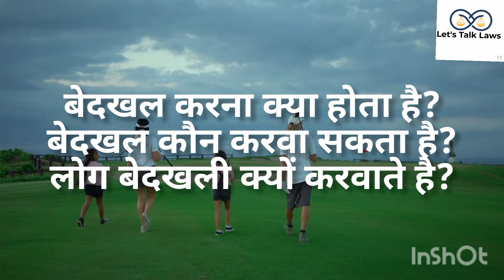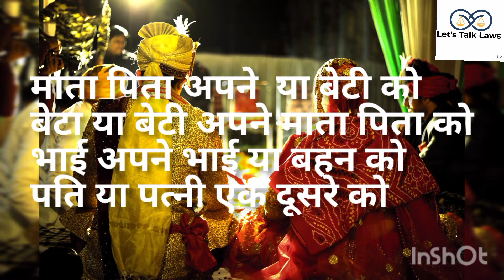बेदखल क्या होता है? बेदखली कौन करवा सकता है और क्यों और कब करवाते है बेदखली?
बेटे बहु को कानूनी तौर पर कैसे बेदखल कर सकते हैं, कैसे करे बेदखल, बेदखल करने का तरीका क्या होता है

Other vedios-

ससुराल वालों ने सारा सामान(स्त्रीधन) रख लिया है और घर से निकाल दिया है तो ऐसे प्राप्त करें

आर्य समाज मंदिर से शादी कैसे होती है।।Complete Procedure In hindi।।By Lets Talk Laws

Loan apps के Legal notice से परेशान ना हों करें बस ये करें आपकी परेशानी हो जाएगी खत्म

fir kaise likhen janne ke liy dekhe

👉AIBE Examination pass karne ke baad Declaration form kaise bhare janne ke liy dekhe

How do I evict my son from my home, Can I evict my daughter from my house, Can a parent remove a child from the home, How do you get a family member out of your house, public notice format for disowning son, son has no legal right in house owned by parents, procedure to disown son from property, how do you evict your child out of the house, bedkhli, eviction of child and reletive, ghar se bedkhal karne ka tarika, bedkhal karne ke liye kya karna padega
बेदखली कानून, बेदखली कानून हिंदी में, bedkhali notice in hindi, बेदखली कानून क्या होती है, अपने बेटे बहू को प्रोपर्टी से बेदखल कैसे करें, bedkhali notice Kaha diya jata hai, full information in bedkhali, bedkhali कानून 2021, बेदखली में कितना खर्च आता है, माता पिता कैसे अपने बेटे बहू को बेदखल करें, कैसे बेदखल करें बेटे को जायदाद से